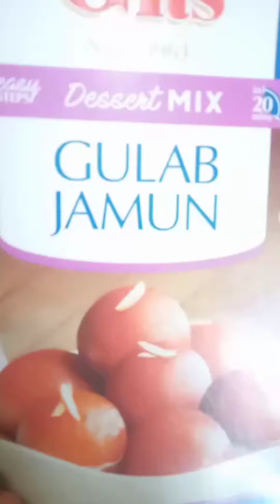gulab jamun full recipe 👍